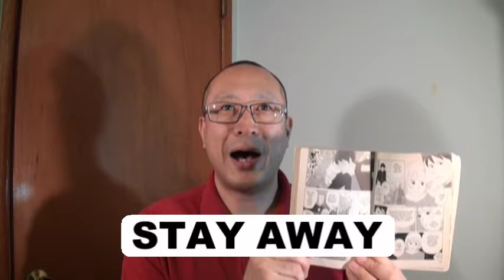のだめの英語305 のだめ英語版5巻の16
のだめカンタービレ英語版5巻（コミックス）の中から、使える英語を厳選しました。
17ページ
STAYA AWAY FROM HIM.

日本語版のだめカンタービレでは、『交流するな』です。

STAYA AWAYは、離れている、近寄らない、留守にする、（学校などを）欠席するという意味です。

峰 龍太郎は、のだめ（野田恵）に、千秋真一とは交流するなと
命令しました。千秋のことが大好きなのだめは、大ショック！！
龍太郎は、千秋が敵だと言っていますが、Sオケ対Aオケの対決ですよね、
のだめがかわいそう...